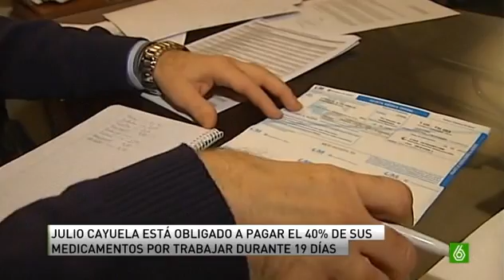Afectado por los recortes:"Por trabajar he perdido mi vida"